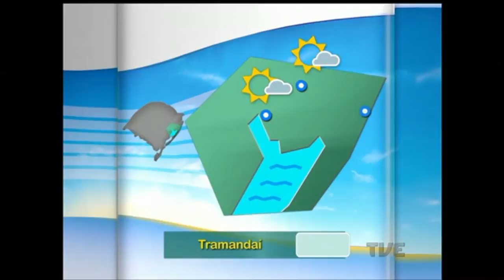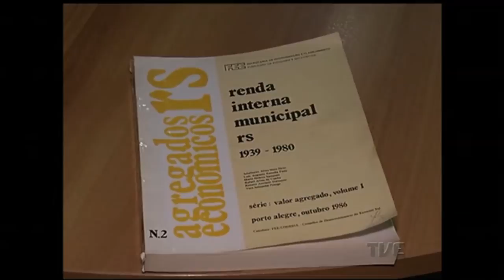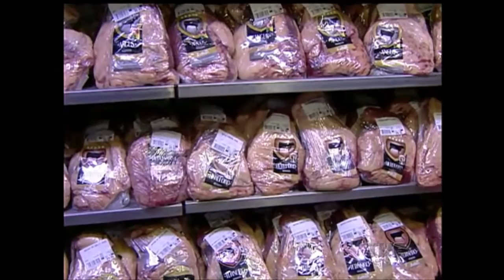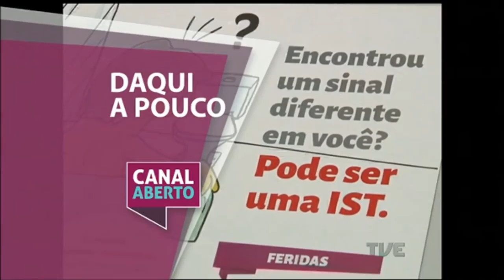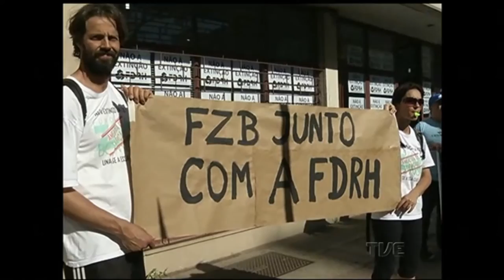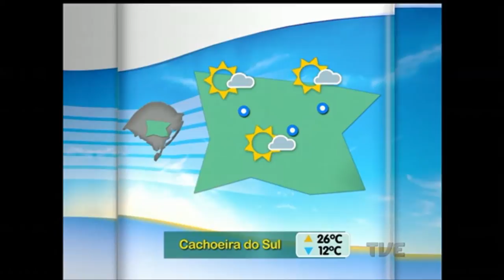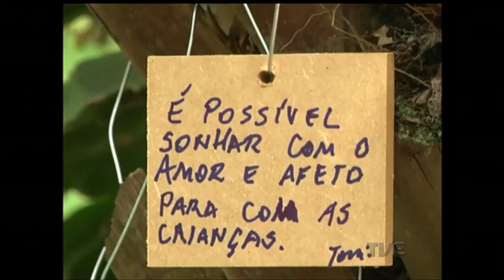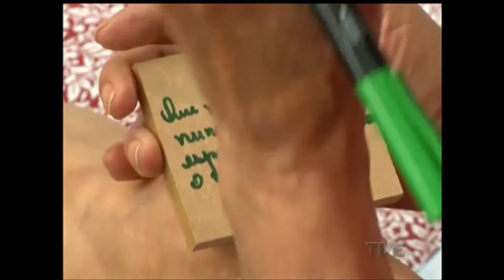Canal Aberto | TVE - 15/12/2016